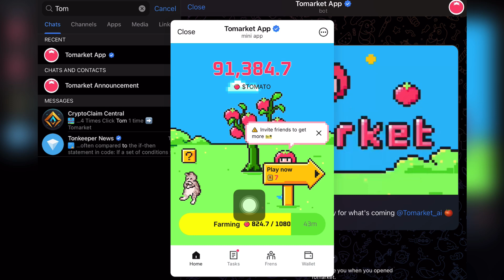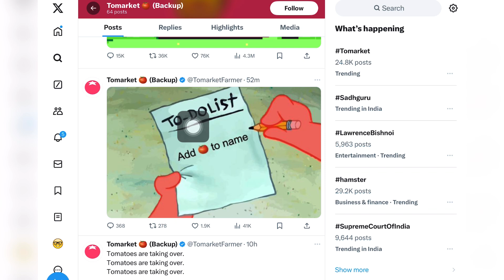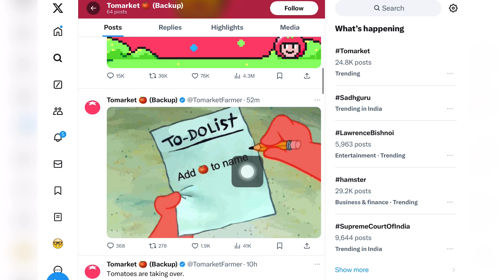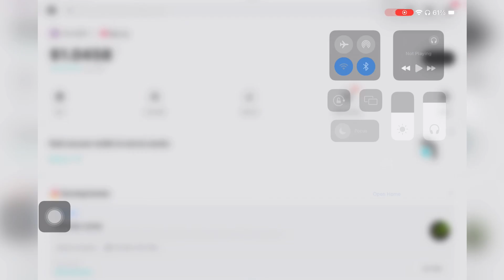Tomarket Airdrop Claim Now | Tomarket Eligible User | Tomarket launching date | Tomarket Snapshot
Tomarket Airdrop Claim Now
 Tomarket Eligible User
 Tomarket launching date
Tomarket Snapshot

Tomarket airdrop sell Update
TOMARKET coin on telegram
TOMARKET coin price prediction telegram TOMARKET withdrawal
TOMARKET Airdrop price prediction & Update
TOMARKET Token sell kaise kare